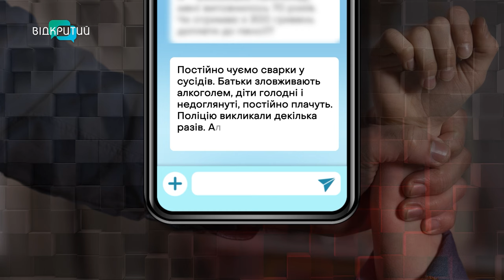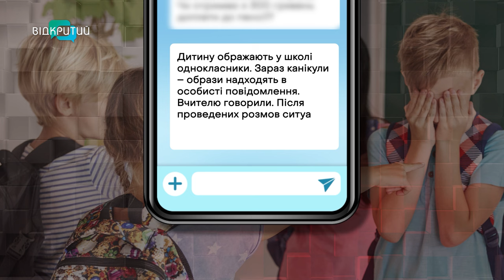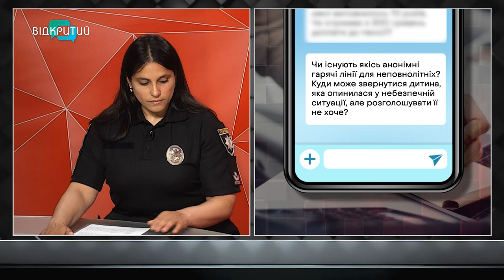Важливо знати всім батькам! Літо сповнене небезпек. Як вберегти дітей під час канікул?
Відчинені вікна, купання у водоймах, кіберзагрози та викрадення малечі. Літні канікули – не лише період відпочинку, а й рекордної кількості небезпек. У які ситуації можуть потрапити діти влітку та як дорослим цьому запобігти – в етері програми «Шах і мат» розповіла начальниця відділу ювенальної превенції управління превентивної діяльності ГУНП в Дніпропетровській області Вікторія Гаркач.

00:00 Початок, представлення гості
00:50 Найпоширеніші загрози літа
01:50 Семеро дітей випали з вікон торік, четверо – цього року
02:30 Трирічна дитина випала з вікна 10 поверху: подробиці інциденту
03:24 Яка відповідальність передбачена за недбале поводження з дітьми?
04:29 Причини нещасних випадків на дорозі
06:43 П’ятеро дітей потонули під час відпочинку біля водойм
09:50 Небезпеки побуту
11:55 Із початку року поліція області отримала більш ніж 800 звернень щодо зникнення дітей
15:30 Чому діти йдуть з дому?
16:17 Про зникнення дитини поліцію треба повідомляти одразу!
17:00 Викрадення дітей
17:49 Небезпечний контент в інтернеті
19:55 «Групи смерті»: як розпізнати та убезпечити дитину?
23:48 Небезпечні групи: чи встигає поліція блокувати?
24:50 Запитання від глядачів
27:15 Куди звертатися у разі порушення прав дитини?